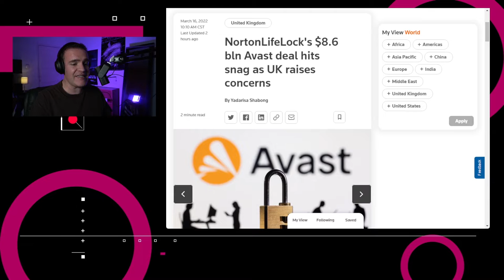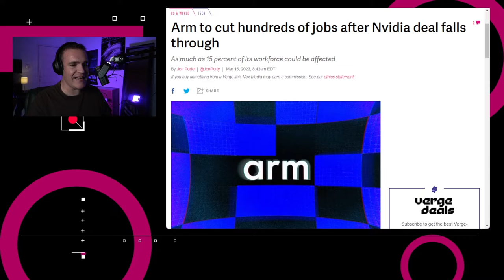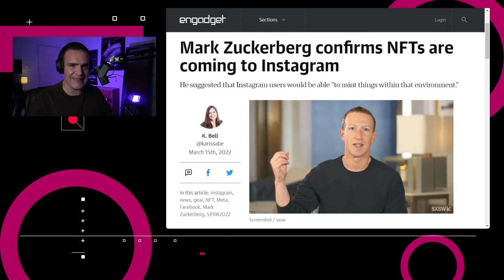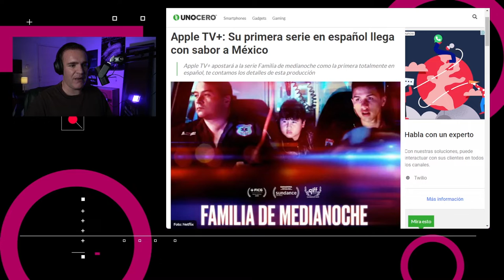Instagram implementará NFTs en su plataforma - NTX81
00:16 En Reino Unido, después la compra de la empresa de ciberseguridad Avast por parte de NortonLifeLock, se está investigando el proceso por la Autoridad de Mercados y Competencia.

00:56 Arm había comentado previamente que necesitaría la inyección de efectivo de Nvidia para ser sustentable, debido a que la adquisición se ha cancelado, The Telegraph reporta que habrá despidos de entre el 12 y 15% de su personal.

01:32 En una presentación en South by Southwest, el CEO de Meta, Mark Zuckerberg, dijo que los NFTs llegarían a Instagram “en el corto plazo”.

02:14 La NASA desmiente el que haya conflicto entre los astronautas de la Estación Espacial Internacional.

02:54 Apple TV+ presentará su primera serie en español dentro de la plataforma, la cual está basada en el documental del que lleva el nombre: Familia de Medianoche.

03:18 Discusión: ¿Cómo se podrían implementar los NFTs en Instagram?